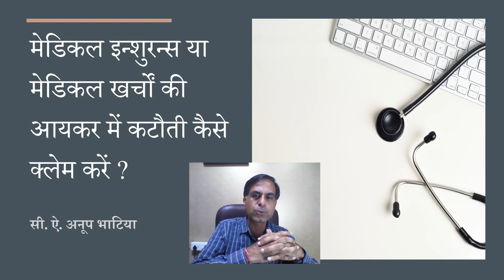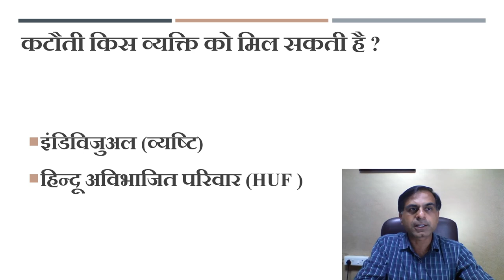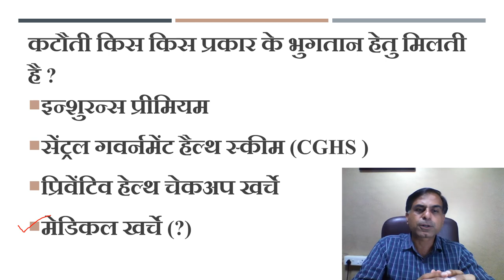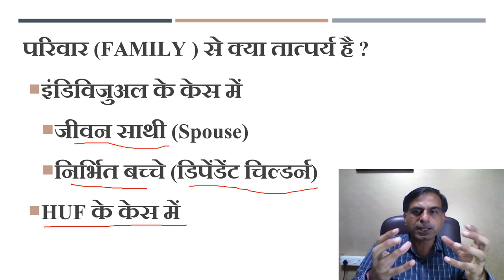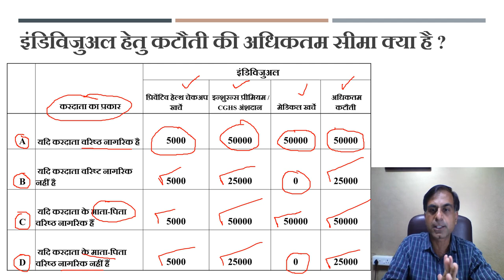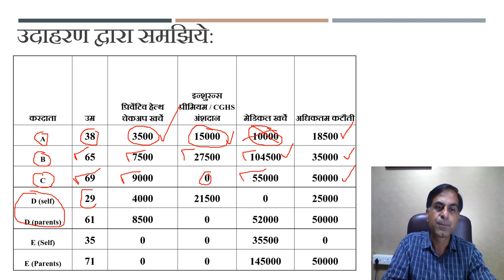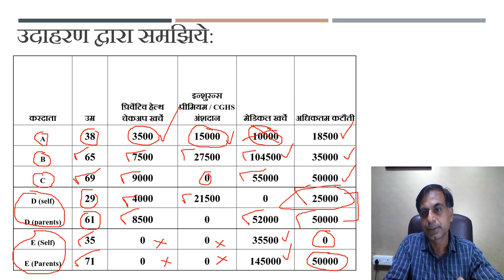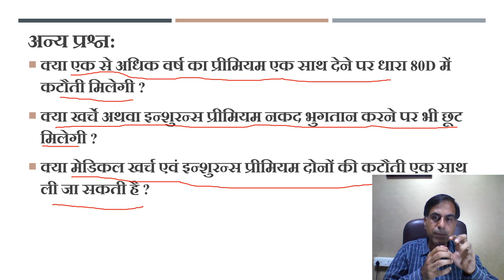मेडिकल इन्शुरन्स या मेडिकल खर्चों की आयकर में कटौती कैसे क्लेम करें ?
. आयकर अधिनियम की धारा 80D मेडिकल इन्शुरन्स प्रीमियम, प्रिवेंटिव हैल्थ चेकअप एवं मेडिकल खर्चों की कटौती का प्रावधान करती है. यह वीडियो इसी धारा के प्रावधानों की सरल व्याख्या का एक प्रयास है.

How to claim deduction under section 80D of the Income Tax Act 1961 is the question around which this video discusses various aspects and key points which are useful for viewers along with various examples over them. Prima-facie an individual and HUF are the assessee who are entitled to claim deduction under section 80D of the Income Tax for incurring expenditure on preventive health check-up or / and medical insurance or medical expenses incurred. Further there are certain limits ranging from Rs. 25,000 to Rs. 1,00,000 upto which a deduction may be claimed under section 80D of the Income Tax Act 1961. Such variation in the quantum of deduction is mainly dependent on the incurring of such amount in relation to a senior citizen assessee. It is also important to note that except preventive health check-up expenses all other items are allowed only when not paid in cash.

Errata:

A small correction at 13:08th Minute the total deduction in case B is advised as Rs. 35000 it should be Rs. 32500 only because preventive health checkup expenses allowable maximum even to a seior citizen are Rs. 5000 only. Regret for the inconvenience.